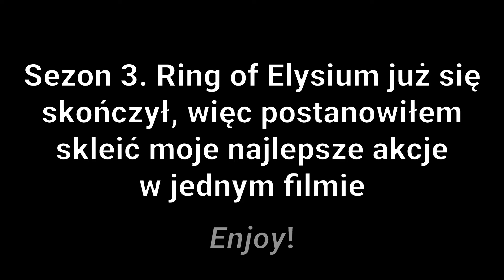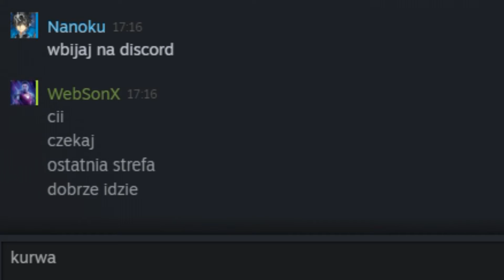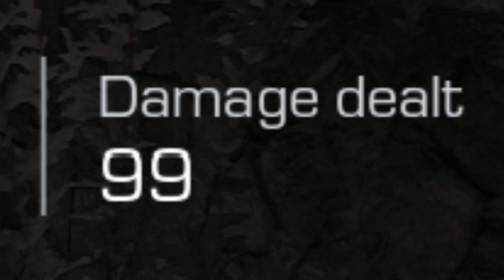My Ring of Elysium Season 3 Tribute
Gościnnie Nanoku i Geralt ;)